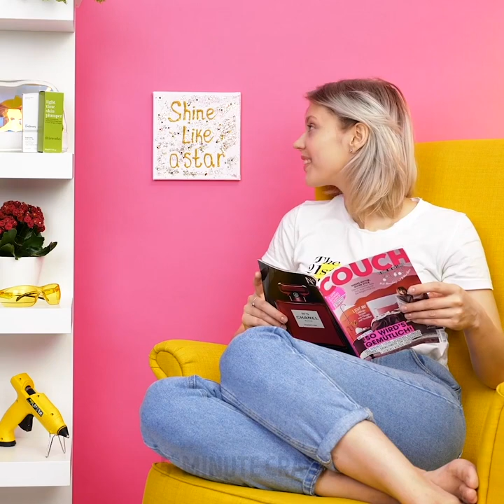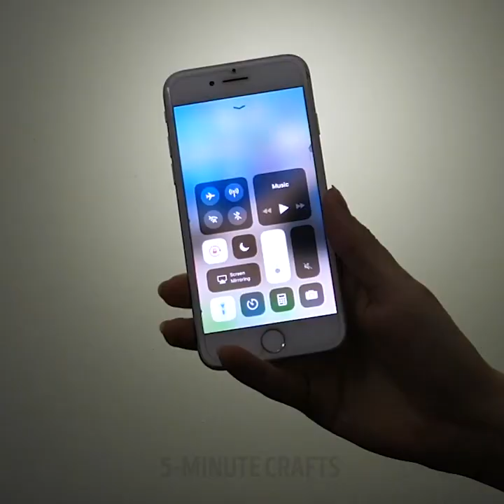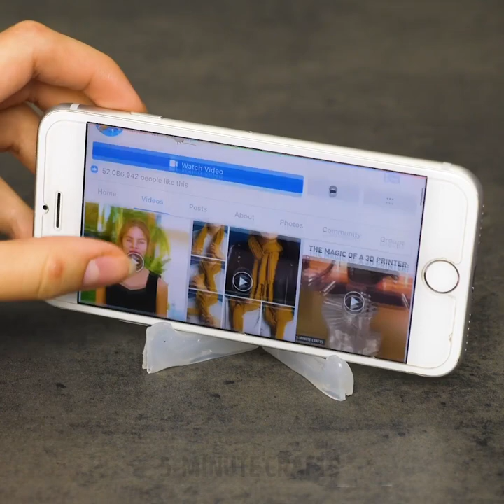42 INCREDIBLE CRAFTS WITH HOT GLUE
Timestamps

00:01 Hit glue stamp
00:25 DIY sungglasses
01:24 Mermaid T-Shirt
03:16 DIY earring